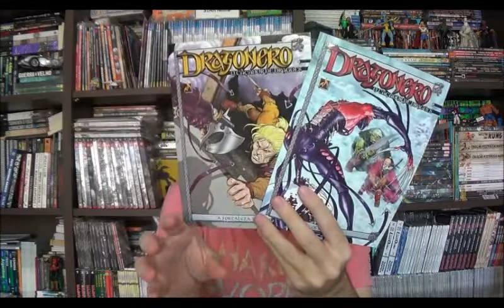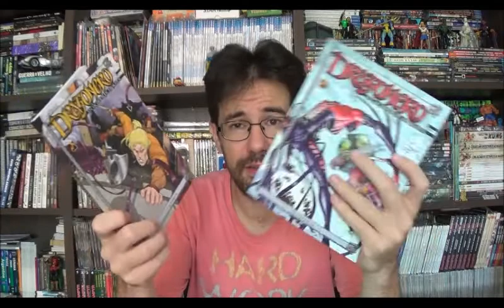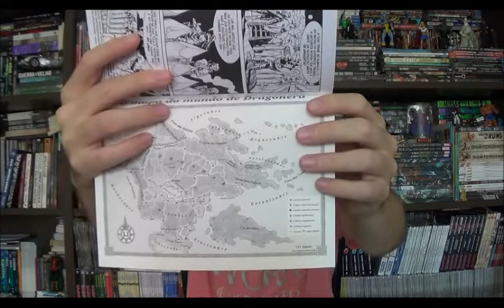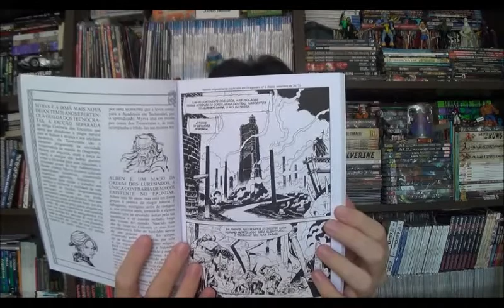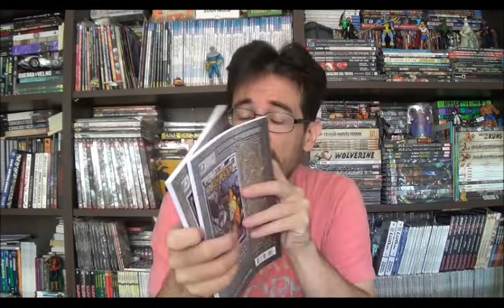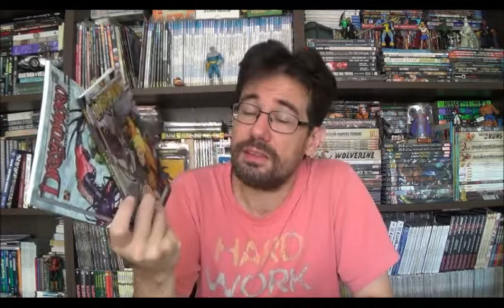Chapéu do Presto Especial - Dragonero - Os Impuros e Fortaleza Sombria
Bem-vindos a mais um Chapéu do Presto Especial, nesse episódio a guerra entre a humanidade e os orcs parece ser impossível de ser evitada e o grupo de Dragonero precisa enfrentar perigos do passado na conclusão deste primeiro arco de histórias.

⚠ Link para compras na Amazon

Campinas - SP
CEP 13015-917